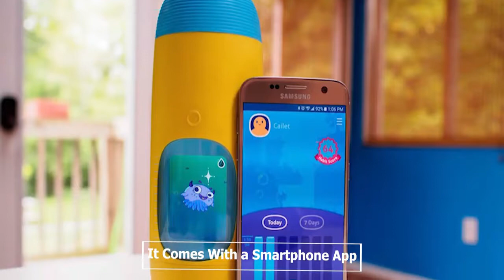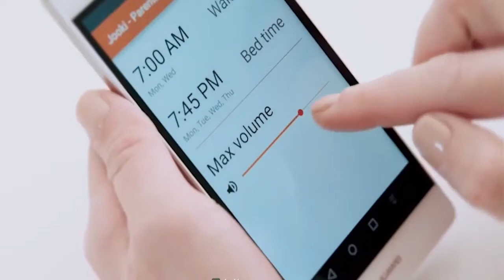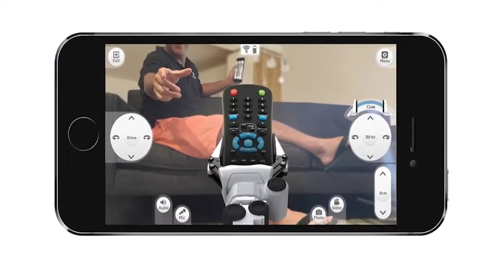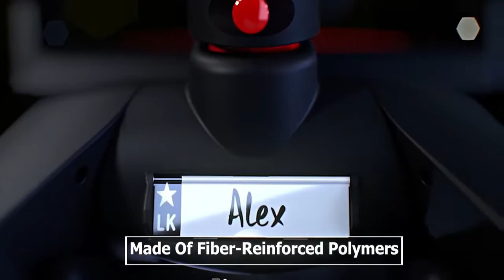Top 5 - Cool Gadgets For Kids 2019 | LATEST Invention Toys for Kids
1►Gululu Go
✔Amazon US

2►Jooki
✔AMazon US

3►Mebo Robot
✔Amazon US

4►Doona Liki Trike
✔Amazon US

5►LittleHippo Kelvin Night Light
✔Amazon US